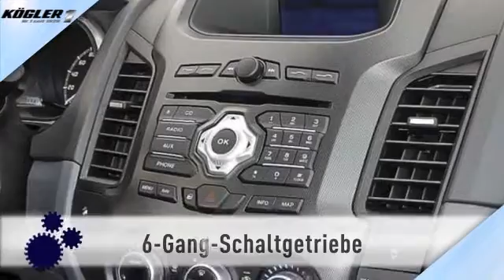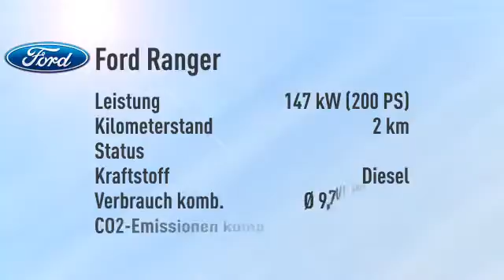Ford Ranger DoKa Wildtrak -27%/sofort/1,99%